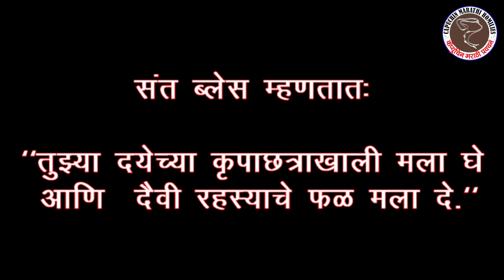संत सहवास, St Blaise (संत ब्लेज)